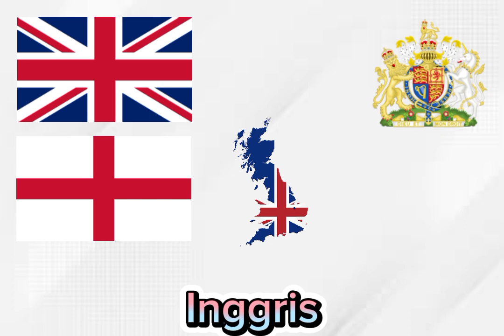Lambang dan Bendera Negara 🚩di seluruh kawasan Eropa 🌍 Negara manakah Favoritmu ‼️❓️lambangnegara